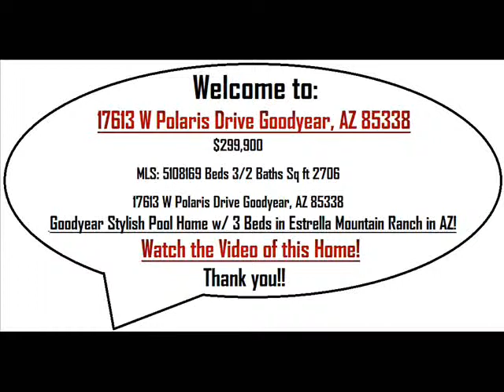Goodyear Stylish Pool Home w 3 Beds for Sale in Estrella Mountai